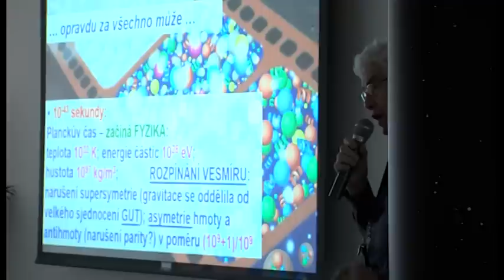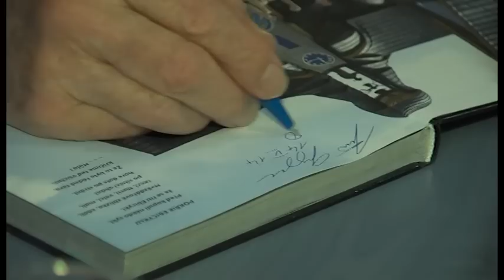Zpravodajství 16. 5. 2014